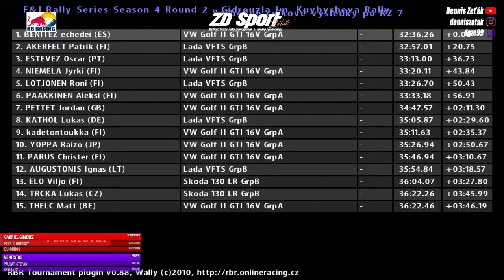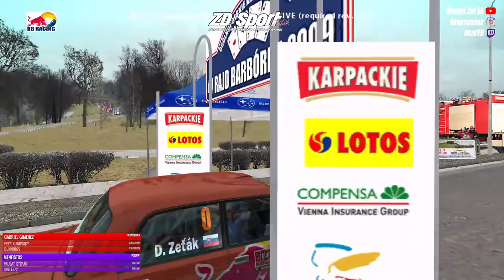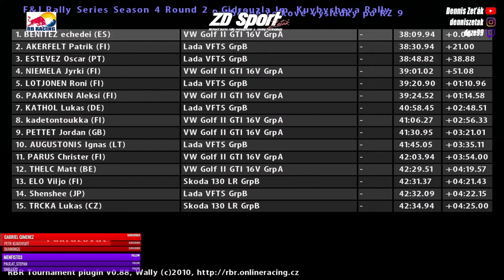RBR - F&J Rally Series Season 4 Round 2 - Gidrouzla Im. Kuybysheva Rally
Without any training after whole week, lets see what happens.

My tools:
Wheel Thrustmaster T300rs, using 450°
addon Thrustmaster Sparco rally wheel
Pedals Thrustmaster T3PA pro, using spring mode
Shifter Thrustmaster Th8RS, using sequential as handbrake
Custom chassis

My pc:
Monitor AOC CQ32G1 1440p 144hz 1ms
Graphic MSI RTX 2070
RAM Kingston HyperX Fury DDR4 3333mhz
PowerSupply Seasonic FOCUS PLUS Gold 650w